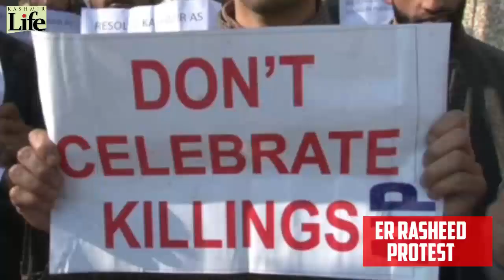KASHMIR | DECEMBER 16, 2018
A complete shutdown is being observed in Kashmir valley on Sunday to mourn the killings of seven civilians and three militants in south Kashmir’s Pulwama district yesterday.
Threemilitants and an army man were killed in a gunfight in Kharpora Sarnooi village, while sevencivilians were killed after the forces opened fire on protesters on December 15.
The slain civilians were identified as ShahbazAli, a resident of Monghama village, SuhailAhmad of Bellow, LiyaqatAhmad from Parigam, Murtaza of Prichoo, AmirAhmadPalla of Ashminder, TouseefAhmadMir of Chersoo Pulwama and AbidHussainLone of Kareemabad.